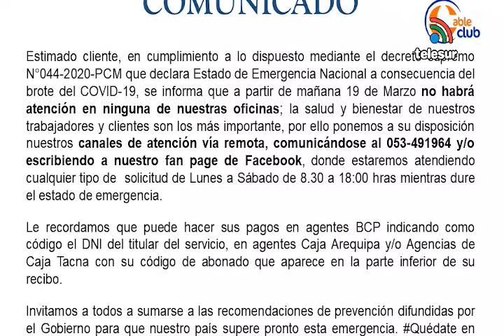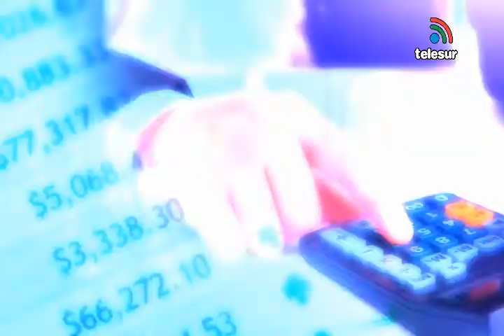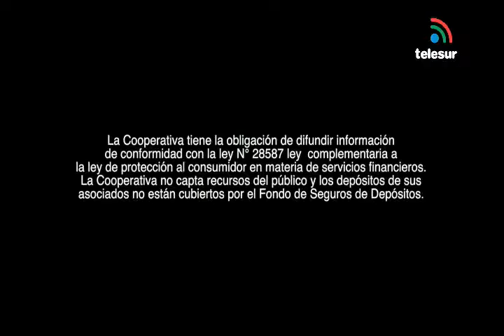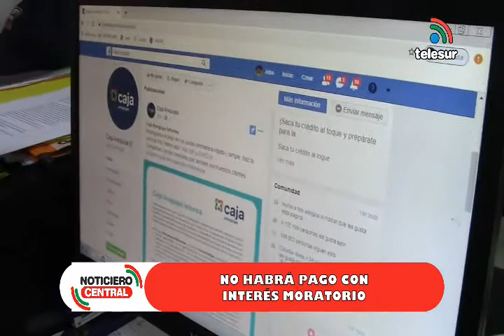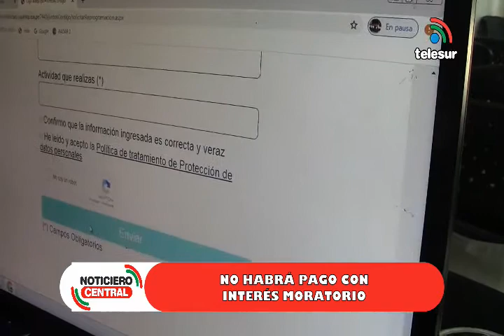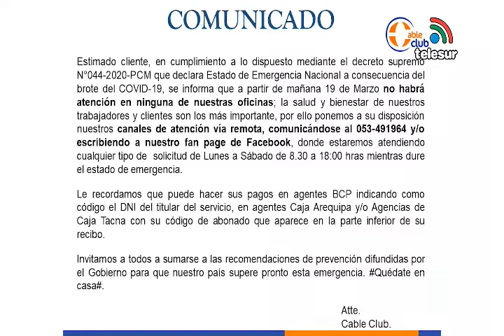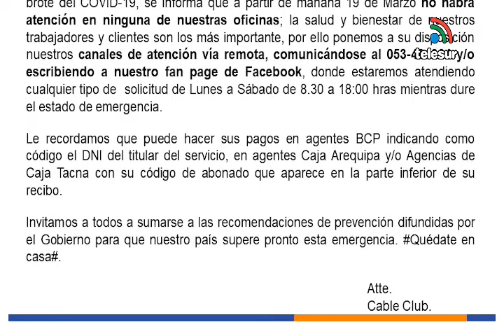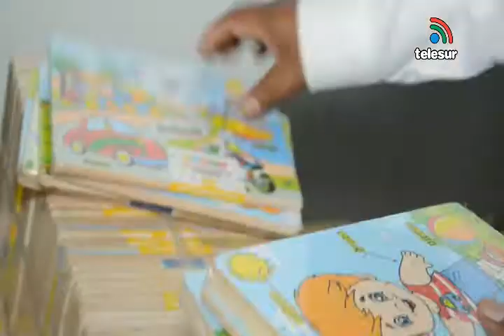NOTICIERO CENTRAL TELESUR MOQUEGUA 20/03/2020